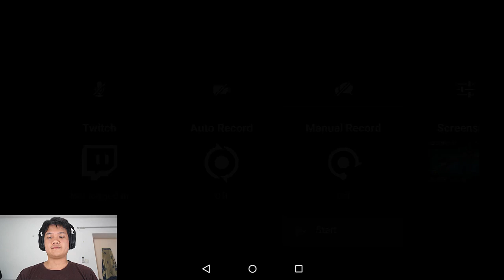[Thai] Plants VS Zombies 2 ep14 - Egypt 23 - 24